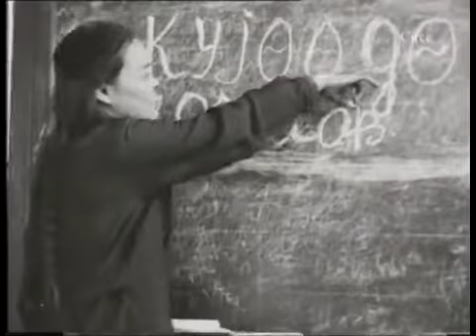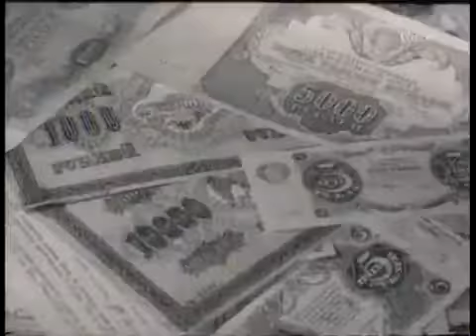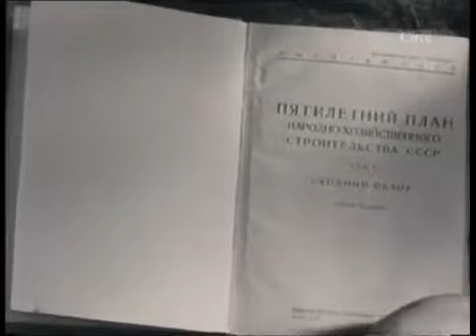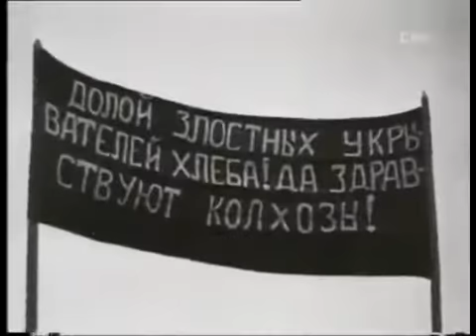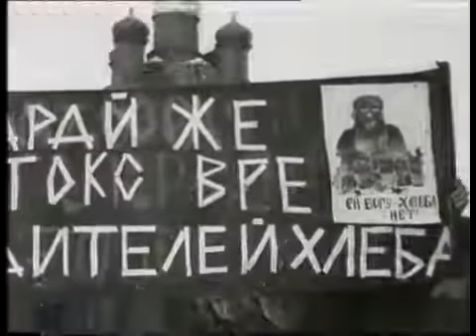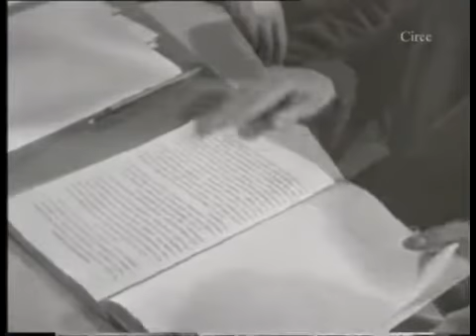Life as Stalin Village Factories 2/4